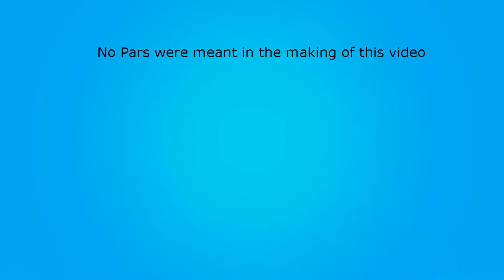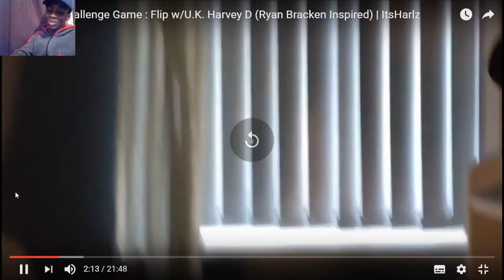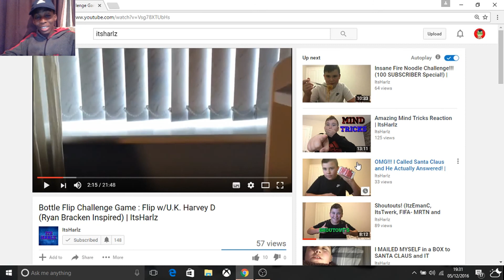The HARDEST Not To Cringe.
Sorry if there was lag!